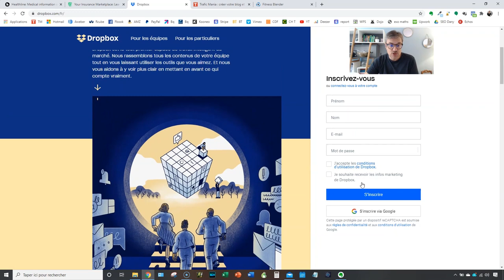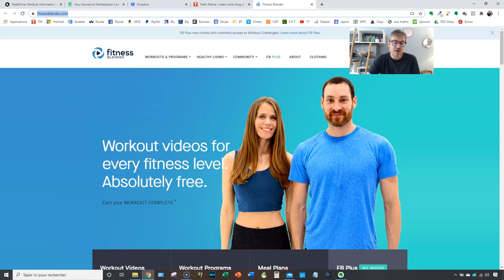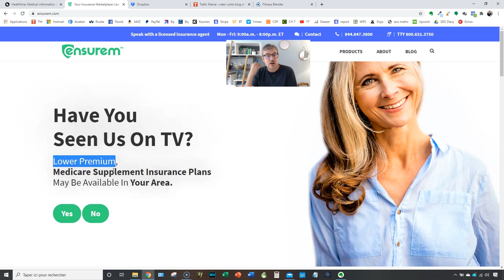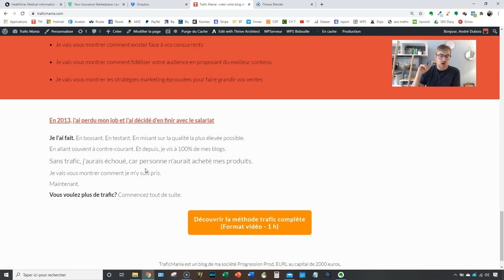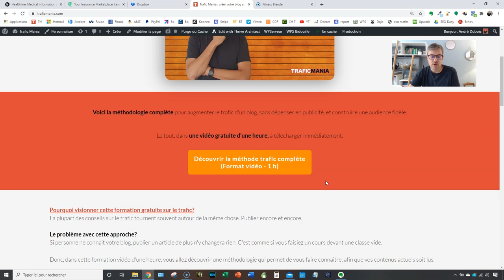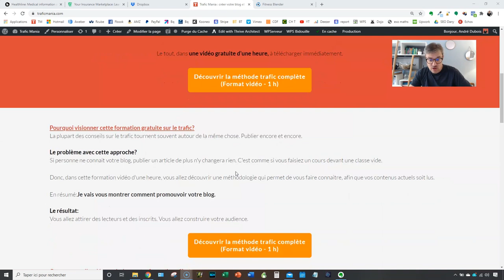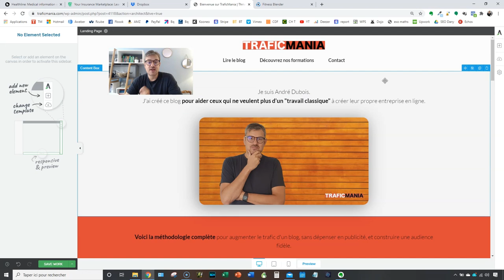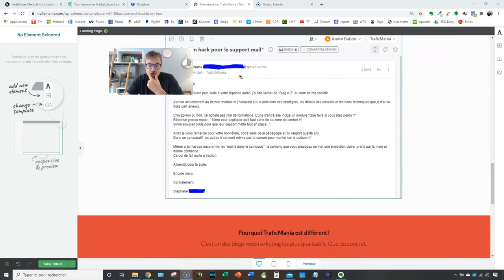Page d’accueil de blog: 6 points clés pour réussir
Aujourd’hui, dans cette vidéo, vous allez découvrir comment améliorer la page d’accueil de votre blog, c’est un point essentiel, car c’est cette page qui va capturer les inscrits de votre blog.

Nous allons voir ensemble les 6 points-clés pour faire une home page de blog.

Je vous conseille vivement de mettre une page de vente sur votre blog.